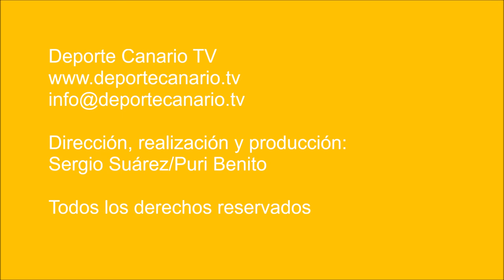Viera e Ibarra se enredaron en un duelo con muy poca dirección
El enfrentamiento entre Unión Viera y UD Ibarra fue como la jugada del único gol del partido, pilló al portero atento al disparo a balón parado, bien situado, expectante, pero no se movió para atajarlo.

Viera e Ibarra estuvieron del mismo modo, siempre atentos a sus posiciones, a las líneas, a destruir el juego del contrario, pero se jugó muy estático, ambos chocaron una y otra vez con la inercia de trabarse en las jugadas de creación, de atascarse en cada dichoso último pase.

Hubo postes, goles cantados, pues sí, pero todos parecieron salidos del mismo sitio, de paredes de las de trompicones y así. A ambos les sobró ineficacia, productividad, a los dos les faltó creatividad y, sobre todo, una dirección. Juego muy difuso y confuso.

Lo mejor, sin duda, los tres puntos del Viera. Al Ibarra, le quedó la tarea de corregirse y de ganar en ambiciones.

Partido de fútbol Unión Viera CF - UD Ibarra. Tercera División Canaria. Grupo 12. Jornada 9. 20/10/2018. Temporada 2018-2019. Campo de Fútbol Municipal . Las Palmas de Gran Canaria. Resultado final: 1-0.